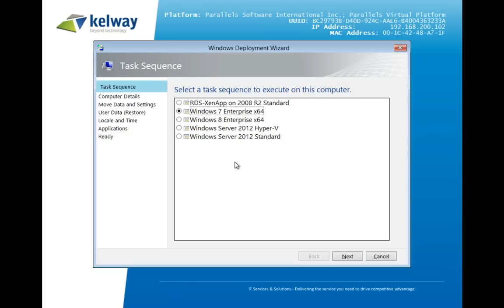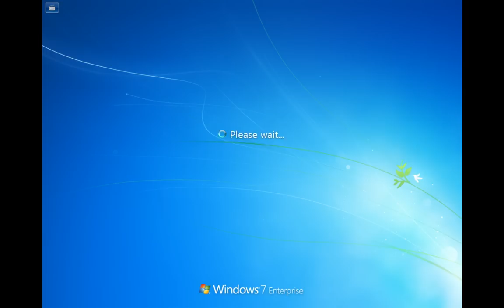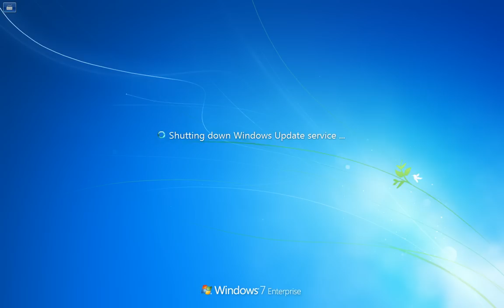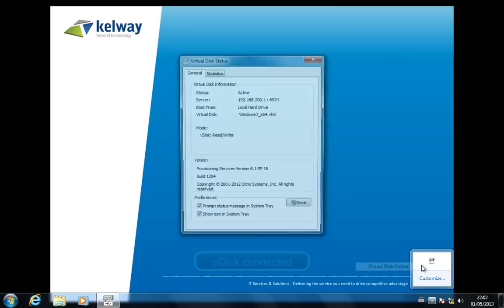Automated Citrix Provisioning Services image creation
Using the Microsoft Deployment Toolkit to automate the creation of a Citrix Provisioning Services image. In this case a Windows 7 Enterprise x64 image.